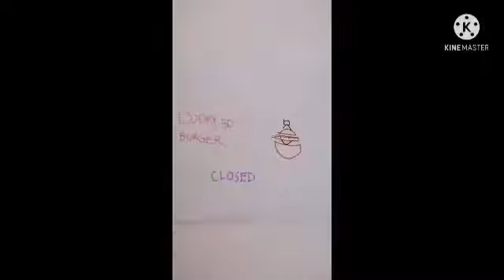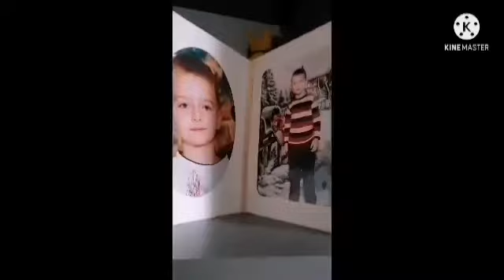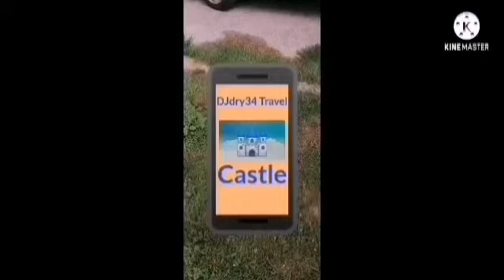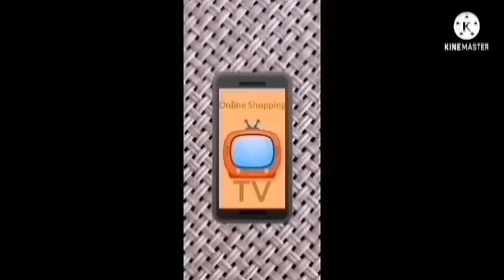Ladybag Season 1 Episode 24 Hole In None (2021)